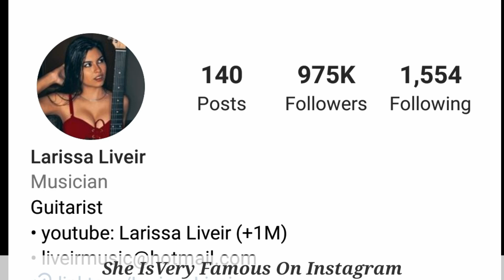Larissa Liveir (Brazilian Guitarists) Lifestyle, Boyfriend, Hobbies, Facts & Networth ||Showbiz Tv